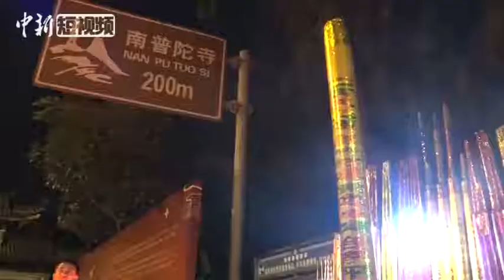春节第一天 中国多地民众抢烧“头香”祈福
在北京雍和宫、厦门南普陀寺等地，大批中国民众争相涌入寺内，抢烧新年第一炷香，祈福猪年幸福安康，场面十分火爆。